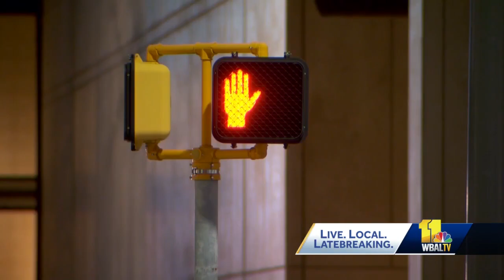Armed men struck, robbed ride-share vehicle passengers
Baltimore City and county police are looking into reports of fake ride-share drivers after at least two reports of robberies and kidnappings early Monday morning. The victim told police he ordered a ride-share from the valet area of Horseshoe Casino. From the start, the alleged driver headed in the wrong direction and when the victim started asking questions, the driver pulled over. That's when another vehicle showed up and five or six men armed with guns approached, ordering the victim out of the car and demanding his cellphone after striking him several times, police said.